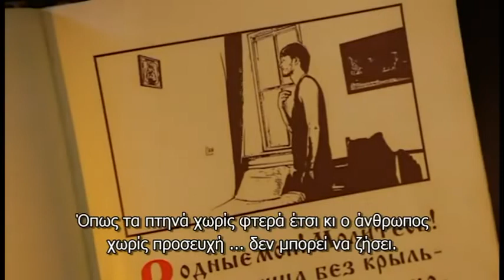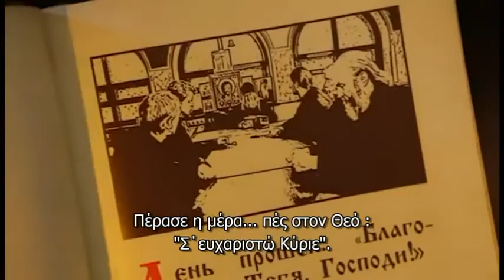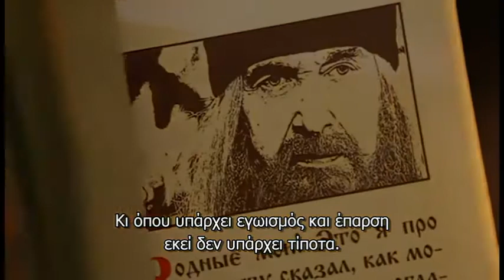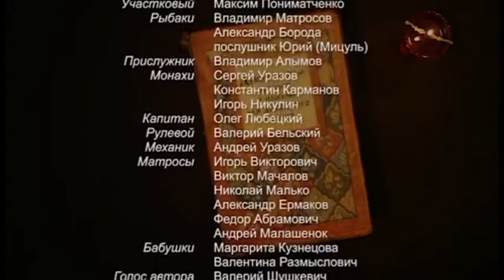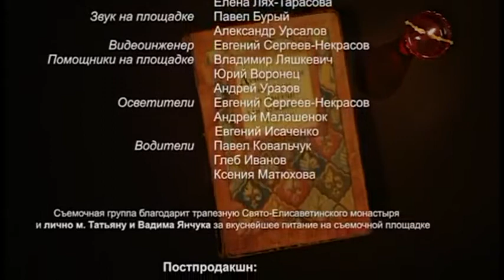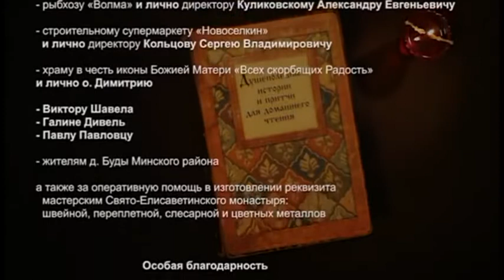Τρεις εσείς, τρεις κι εμείς (Υπότιτλοι)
Το Studio "Στο όνομα του Αγίου Ιωάννου του στρατιώτου και ομολογητού" και με την υποστήριξη του περιοδικού "Θωμάς" παρουσιάζουν τις:
"ΙΣΤΟΡΙΕΣ & ΠΑΡΑΒΟΛΕΣ για ανάγνωση στο σπίτι"
Τίτλος: "ΤΡΕΙΣ ΕΣΕΙΣ, ΤΡΕΙΣ ΚΙ ΕΜΕΙΣ"
Μετάφραση "Ευγενία Τελιζένκο"
Υπότιτλοι: 40 Εκκλησιές Θεσσαλονίκης